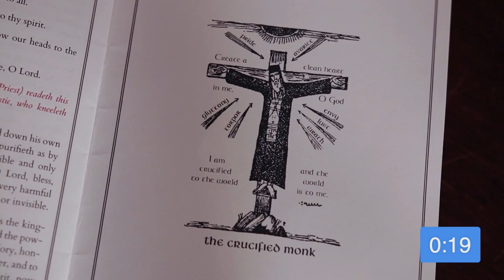Tuesday Night Shows